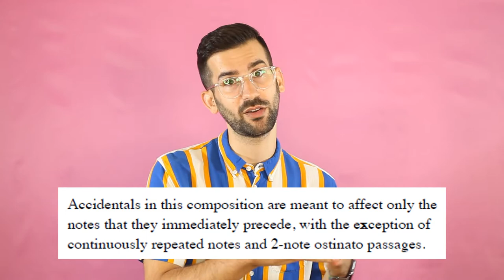Oboe TUTORIAL | Nash - A Million Numbered Streets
Hello oboists and oboe fans! In this week's video I wanted to dive into a piece that’s super popular right now: Dr. Gary Powell Nash’s ‘A Million Numbered Streets’ (2014). In this video I discuss several elements of the music and then I perform the piece in its entirety at the 5:26 mark.

Please leave any questions you might have in the comments! Also, let me know if you have any suggestions for future videos in the comments.

If you're feeling excited about taking your oboe playing to the next level, reach out about online oboe lessons via my

~Resources~

REED FINISHING KIT: I highly recommend this kit if you are learning how to adjust reeds for the first time!